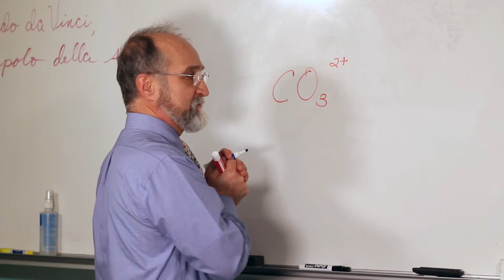The Tweets Trailer (2018)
The 2nd Annual Tweets!

Thursday April 12th, 2018 at Joseph Case High School 7pm!